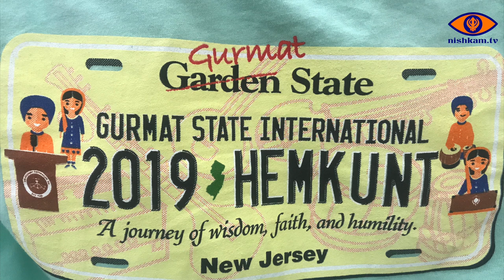Hemkunt International Competition 2019 (Dashmesh Darbar)